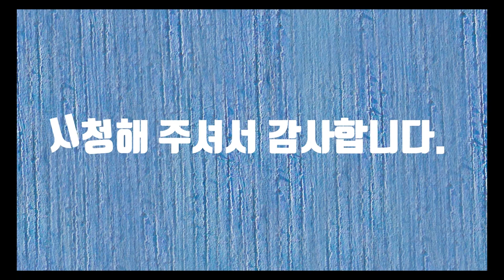중력의 법칙-시낭송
중력이라는 말은 지구의 지표면에 있는 어떤 물체에 작용하는 만유인력과 지구의 자전에 의해 생기는 원심력을 합한 힘이라고 합니다. 사과가 나무에 떨어지듯이 사람도 언젠가는 떨어지게 되어 있습니다. 어떤 사람은 그래서 물구나무를 하기도 합니다. 하지만 모든 것들이 중력의 법칙에 따르는 것은 아닌가 봅니다. 사랑은 그 반대인 것 같습니다.